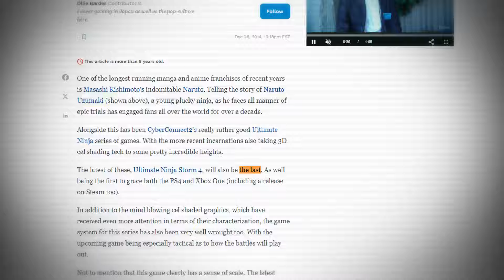NARUTO STORM 4 V Roku 2024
Naruto Shippuden Ultimate Ninja Storm 4 bude mať vo Februari už 8 rokov. V tomto videu sa pozrieme online či táto hra ešte žije po vydani Storm Connections.